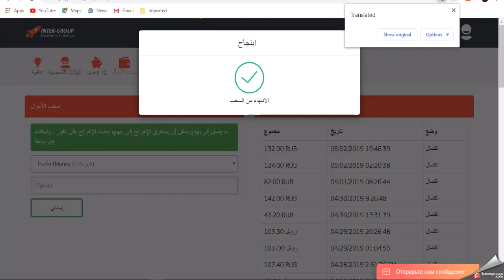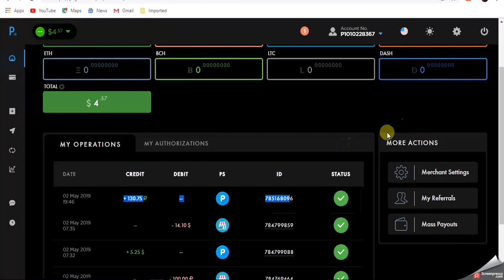اثبات سحب 132 رويل روسى من موقع الاستثمار 💵💲💰 💸(استثمارك على مسئوليتك)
الصفحة الخصى على الفيس بوك لاى استفسار:-

( استثمار العرب ) هدفنا الربح من الانترنت والكشف عن المواقع الصادقة
والربحية وارشاد الناس عن مواقع النصب الاحتيالية والتبليغ الناس بها
شكرا لكم مشتركى ومحبى قاة استثمار العرب
بيكم الى الامم والتقدم

الصفحة الخصى على تويتر:-
الصفحة الخاصة علىVK
استثمار البيتكوين,
تعدين البيتكوين,
التعدين.
Link the Site
orbib,
er
bitcoins
bitcoin mining calculator
bitcoin free
bitcoin faucet
bitcoin شرح
bitcoin address
البيتكوين المحترف
البيتكوين العربي
البيتكوين حلال ام حرام
البيتكوين والدولار,
2019البيتكوين ,
البيتكوين شرح,
البيتكوين ويكيبيديا,
وحدات البيتكوين,
 البيتكوين بسرعة,
bitcoin ربح,
سعر البيتكوين,
تعدين البيتكوين من جهازك,
شراء البيتكوين,
شرح البيتكوين,
bitcoin شرح,
bitok
E-coin,
ecoin,
بيتكوين للبيع,
بيع البيتكوين,
شراء عملة البيتكوين,
شراء Bitcoin,
spectrocoin
افضل مواقع شراء بيتكوين
localbitcoins